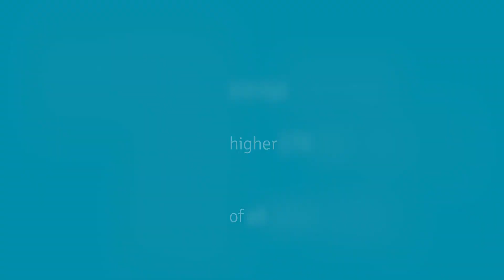How Weis Markets set the bar for Online Grocery Advertising? [Grocery Retail Advertising]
In the first 3 months, Weis Markets’ digital advertising program was outperforming Google Display Network eCommerce ads with a 5X higher click-through rate (CTR). Read the case study to discover how Weis continues to set the bar for online grocery ad programs with Mercatus Digital Advertising.

Background
Weis Markets, a regional grocer with more than 190 stores in the
Eastern United States, had launched their eCommerce site with
Mercatus in 2017. Like many grocery retailers, they have seen a growing
online shopper base and surge in traffic throughout the pandemic.

Opportunity
The Weis Markets team observed that consumer packaged goods
companies (CPGs) were shifting ad dollars away from traditional
channels in favor of targeted digital ads throughout the basket
building process. Weis Markets wanted to seize this opportunity to
capture a share of the estimated $22 billion CPG spend on digital
media advertising.1 Given this dramatic shift online, Weis Markets
recognized the opportunity to monetize their own eCommerce site
to tap into national CPG digital ad spend.

Goal
Weis Markets possessed a large customer database, growing web
traffic and strong relationships with national and local CPGs. Their
goal was to leverage these assets to monetize traffic to their own
eCommerce website, by offering native digital ads that wouldn’t
compromise the quality of their customer’s shopping experience.